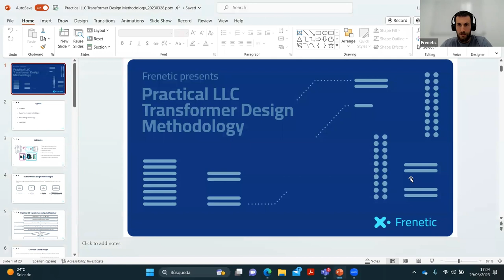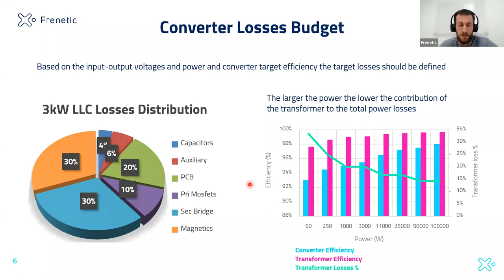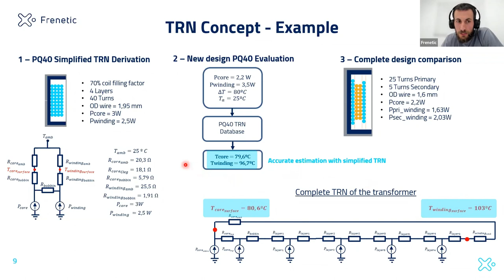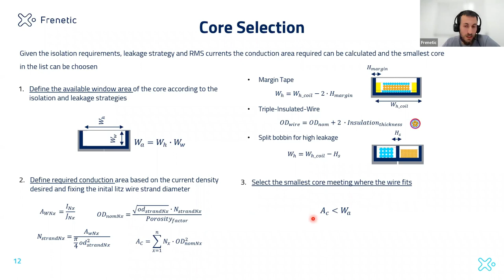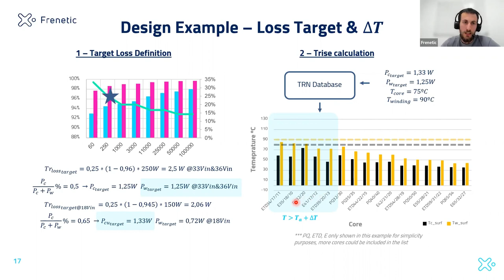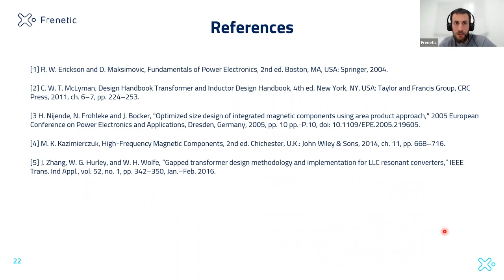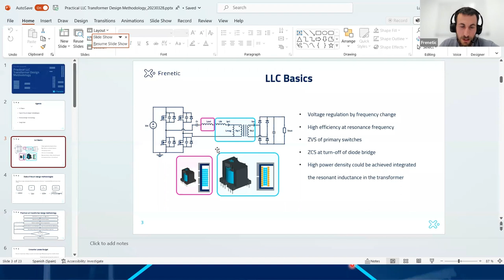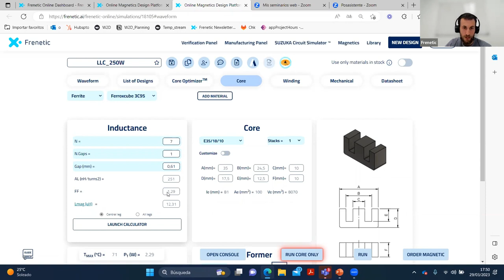Webinar "Practical LLC Transformer Design Methodology"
🚀  Have a look at the new Frenetic Webinar on "Practical LLC Transformer Design Methodology", presented by Lucas Nicieza and gone live on March 29th, 2023.
💡 The highlight of the talk was a technical presentation on the state of the art methodologies for  LLC design, followed by some design examples and a Q&A session, in which several questions on this topic were answered.